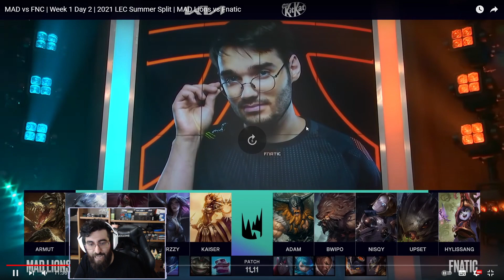MAD vs FNC! | IL RITORNO DI INTISSANG!! ANALISI LEC | MrChuck12 | League of Legends (ITA)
Se volete seguirmi nelle live mi trovate ogni giorno, tranne la domenica, con lo schedule degli orari dello stream.
per essere aggiornati sulle notizie di quando vado live, eventi e tanto altro!

Divertitevi e spero passiate in live a darmi un saluto.